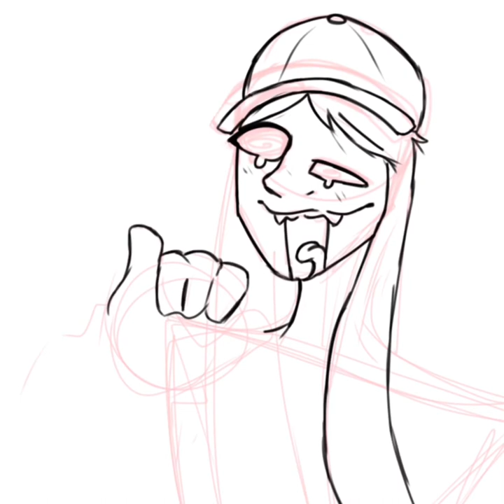ARGYLE || Speedpaint || drawing all stranger things characters pt.1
Among us 😍♥️

RIP Eddie Munson ♥️🖤